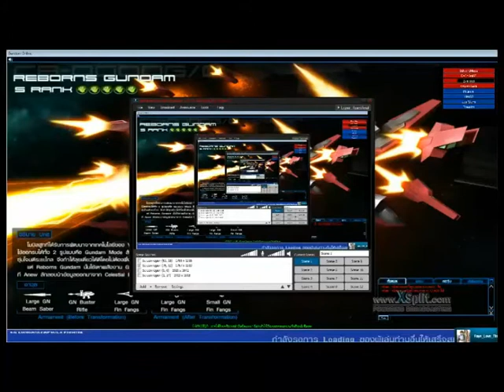Mock DM (13pts) Vs SA game 1 (uncut)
With voice =w=b